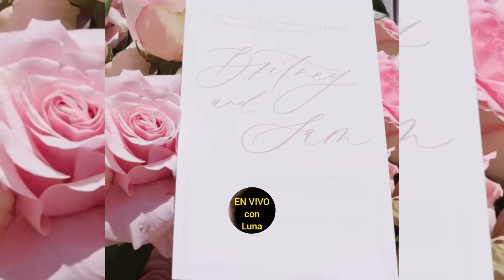La REINA DEL POP BRITNEY SPEARS Se da una Nueva oportunidad en el amor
Llena de felicidad y empezando una mejor vida    al lado de sus amigos más queridos